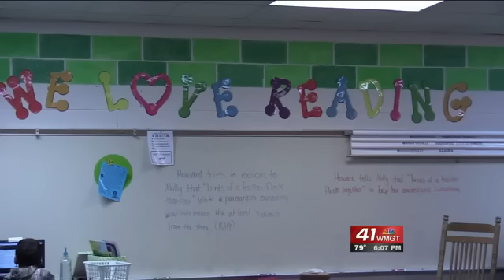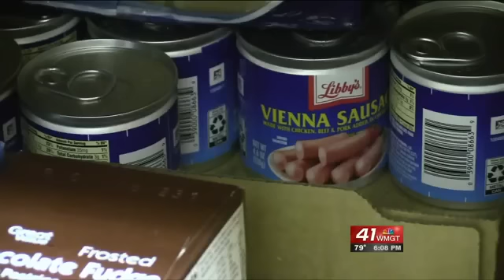What’s Right With Our Schools: Bleckley County Elementary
Teachers and staff at Bleckley County Elementary are going above and beyond for their students.